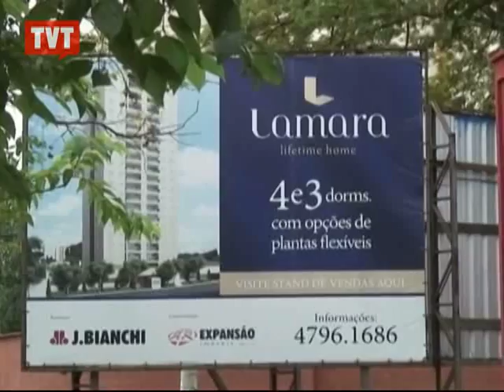Descaso com o trabalhador leva à morte em Mogi das Cruzes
Trabalhador da construção civil, ferido por uma lixadeira, morreu no hospital.